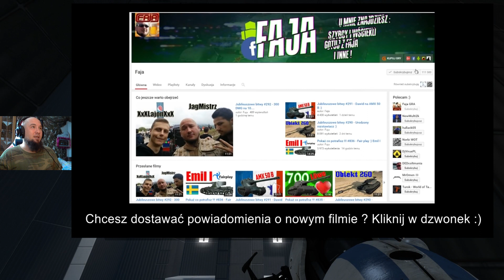Portal 2 Co-op z Judytą #4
Sorki za moje zachowanie :P